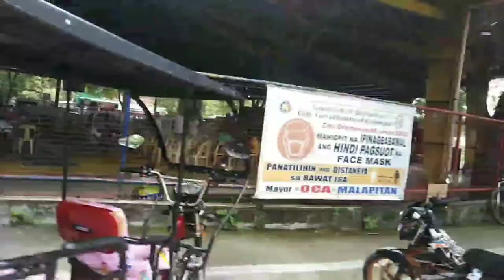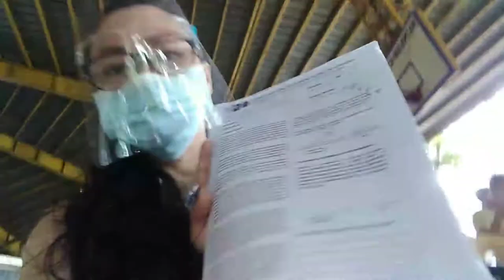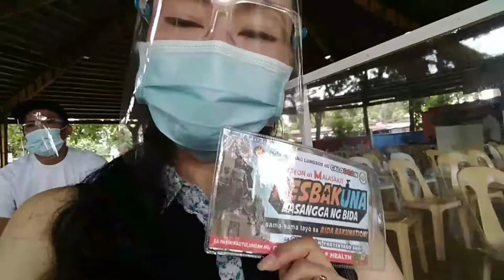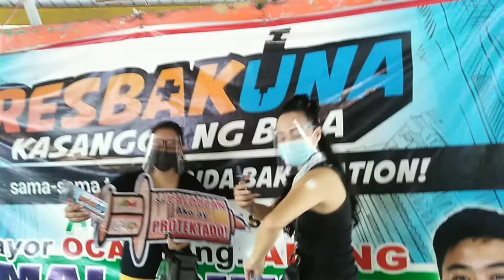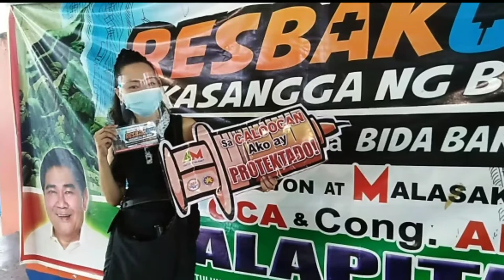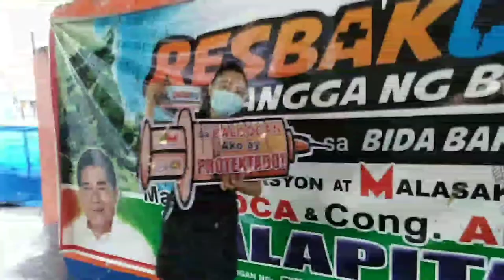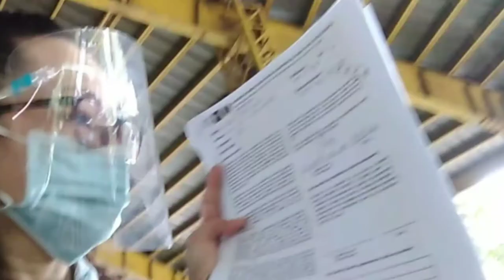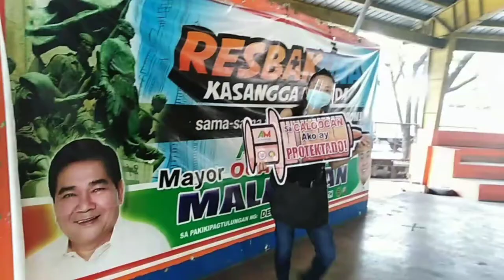Resbakuna na po kami ||September 10, 2021 @luvlines || vax 1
Thank you! so much for watching. Once again, this is luvlines!  Have a good day!
 God bless!